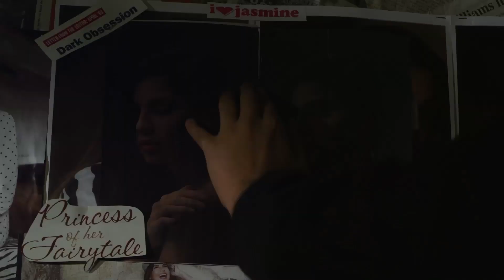Jasmine (Full-length Trailer)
'Jasmine' is coming to @TV5Manila on June 1, 9:15pm. Watch this!